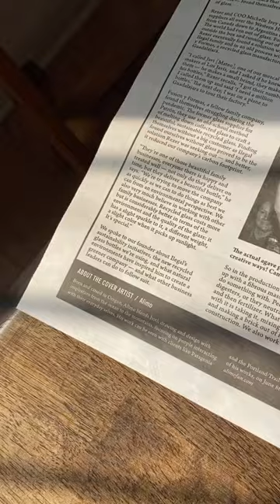Alimo cover on ilegal mezcal newspaper!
Holy smokes Alimo got the cover for @ilegalmezcal quarterly newspaper. Are you kidding me?!! This is the first time they’ve ever done color and ma’an this feels cool. Thank you so much!